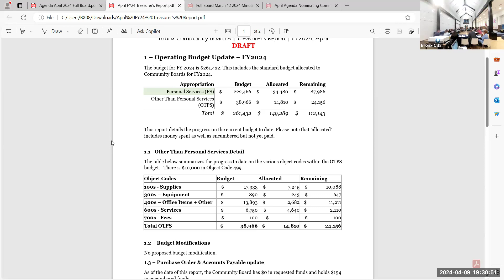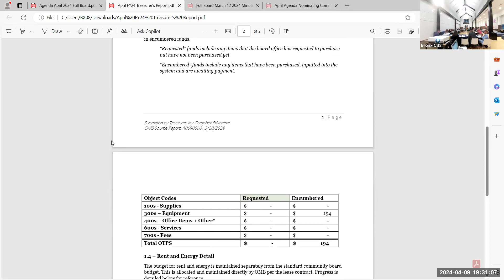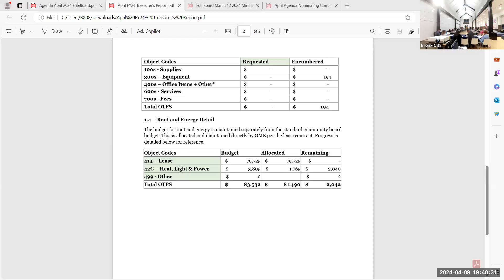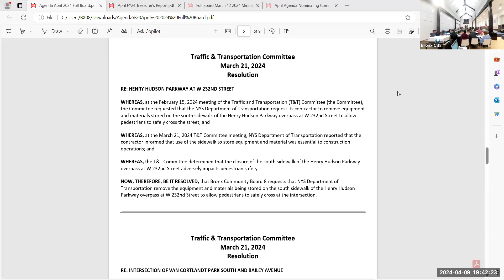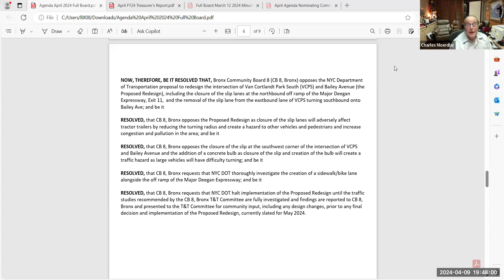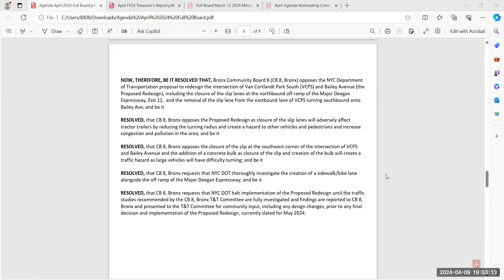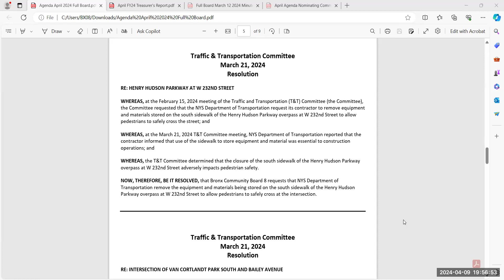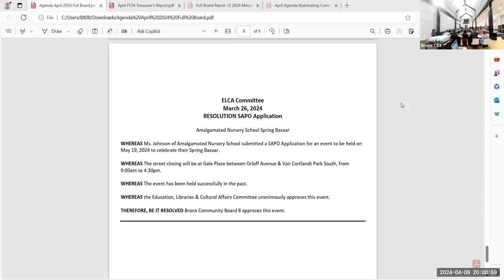Full Board April 9, 2024